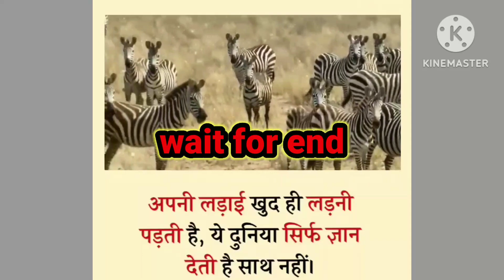अपनी जिंदगी की लडाई खुद ही लड़नी पड़ती हैं || जीना यहाँ मरना यहाँ || दुनिया में कितना गम है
देख कर हँसी नहीं रोक पाओगे | वीडियो को पूरा देखें @manjeetsinandi
jeena yahan marna yahan || mera naam joker ||sad song
jeena yahan marna yahan
jeena yahan marna yahan status
jeena yaha marna yaha
जिना यहा मरना यहा
jina yaha marna yaha
jeena yahan marna yahan iske siva...
jina yaha marna yaha status
marna yahan jeena yahan
aashiqui 2 emotional scene
akhiyan nu rehn de akhiyan de kol k...
baazigar song
bollywood punjabi
coal mining videos
daku
deepika padukone new song
dil mere tu deewana hai whatsapp...
duniya me kitna gam hai stat
durga video
faasle song
gujarati dish undhiyu kaise banate h...
hi re meri jaan re chhori
ias motivational video
jeena yaha marna yaha whatsapp s...
jeena yahan marna yahan gana
jena yanha marna yaha
jina yahan marna yahan song
kuch to hai song status
kumkum bhagya full
kun faya kun status
sode today
kya tumhe pata hai gulshan
lata mangeshkar na gito
m c stan girlfriend anam shaikh
made in india song
main jo mit bhi gaya toh wajood m...
man sundar serial
mera naam joker
miss you papa status
motivation
motivational status
new year shots
papa me teri malika song
pranjal dahiya song gypsy
rahat indori best shayari
raj kapoor ke purane gane
reh lenge sarkar teri sarkari me
sad status
thand short video
tute dil ka jashan manaye
vandana nirankari
vikram betal serial
vivekananda speech
whatsapp status
wo nahi mila to malal kya status
आ लौट के आजा मेरे मीत
हृदयी वसंत फुलताना
adarshch
architvarma
Short
Shorts
Bhajan
Mata bhajan
Jai mata di
Haryanvi status
Funny video
Funny short
Jai shri krishna
Jai Hind
Jai bhrat
Indian Army training
Patanwala
Comedy video
Your Quaris
channel
jeena yahan marna yahan iske...
jindagi mein kitna gam hai
kesari movie song
mera naam jokar
mera naam jokar ke gane
mera naam joker status
motivational video
pati patti phool phool ya rasool..
shake coffee
comedy video